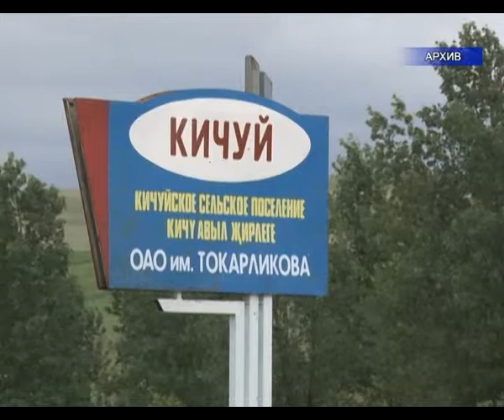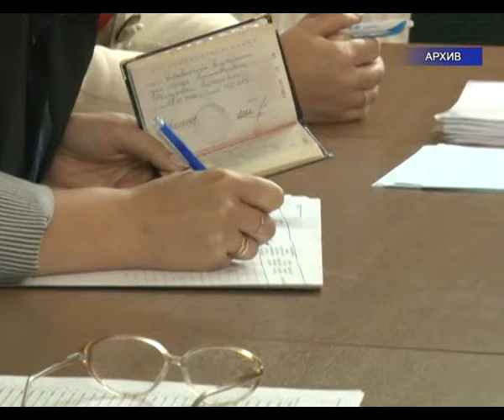В селах Кичуй и Нагорное Альметьевского района планируют оборудовать детские игровые площадки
На днях в селе Кичуй Альметьевского района прошел сход граждан. На встрече говорили о проблемах, радовались достижениям, а также вспоминали яркие моменты прошедшего года. Вспомнили о пожаре в сельском клубе села Кичуй.